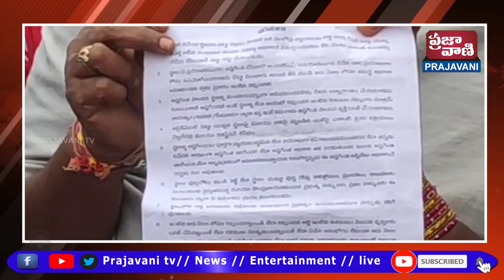పెడరేషన్ చేర్మెన్ రాపోలు రాములు మంత్రి మల్లారెడ్డి ని బాధితులతో మాట్లాడించారు,